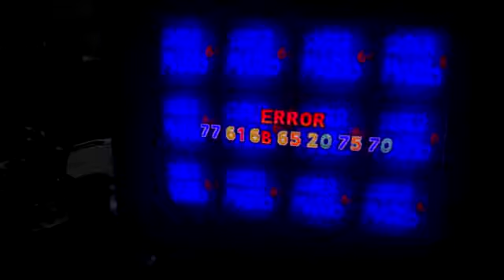09.02.97 but without the filter